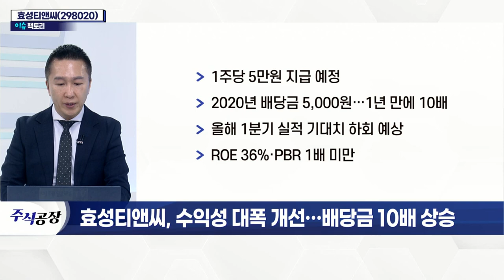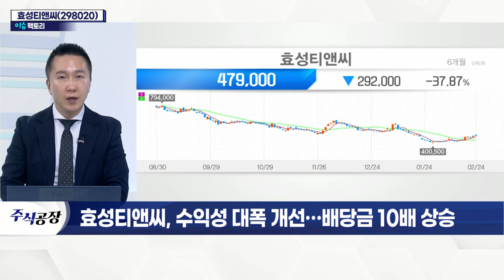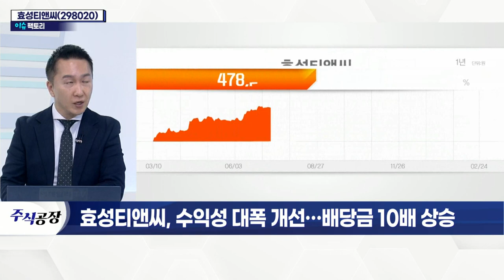효성티앤씨(298020), 수익성 대폭 개선… 배당금 10배 상승_이슈 팩토리 (20220224)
# 산업소재 호황에 효성그룹 주가 청신호… 지속 가능 성장 기반 확보
- 효성그룹, 수소·풍력 등 사업 확대
- 친환경 소재 사업으로 포트폴리오 전환
- 청정 그린 수소 생산 설비 구축

- 스판덱스 소재 업황 호조로 수익성 개선
- 스판덱스 시장, 애슬레저 열풍 등으로 성장세
- 글로벌 스판덱스 시장 점유율 1위
- 터키·브라질 공장 등서 생산능력 확대 계획
- 친환경 재활용 섬유 등 신사업 예정
- 1주당 5만 원 지급 예정
- 2020년 배당금 5,000원… 1년 만에 10배
- 올해 1분기 실적 기대치 하회 예상
- ROE 36%·PBR 1배 미만